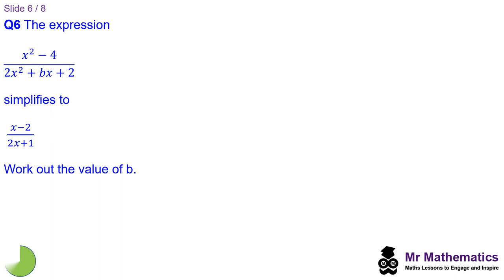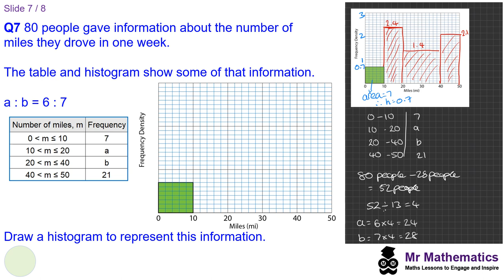Grades 8 and 9 Mathematics Revision Part 3 | Mr Mathematics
Mr Mathematics - Grades 8 and 9 GCSE maths revision lesson.
100s of mathematics lessons and worksheets